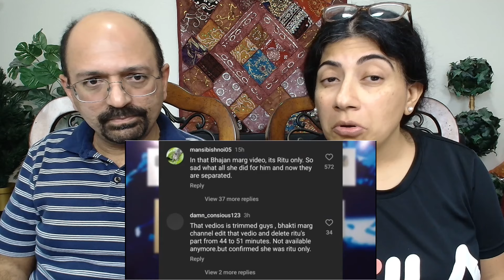Flying Beast & Ritu Rathee DIVORCE NEWS...Reply! 😰| Bhuvan Bam EMOTIONAL, Techno Gamerz, BeerBiceps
Love & Enjoy!

channel_Neon Man